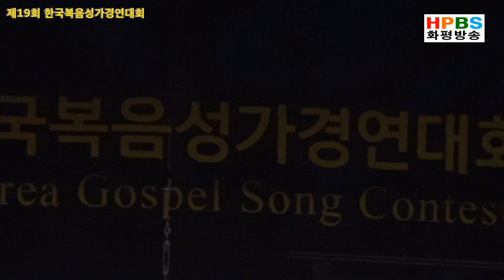"세상에서 방황할때" 전용대 목사 찬양 / 제19회 한국복음성가경연대회 (191015)